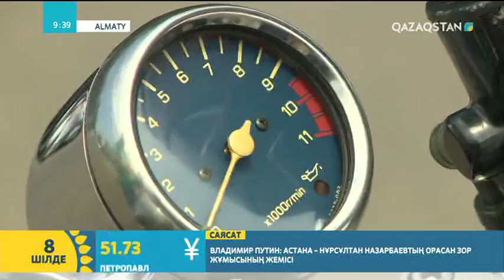Байкер Әсем Өмірқұлқызы